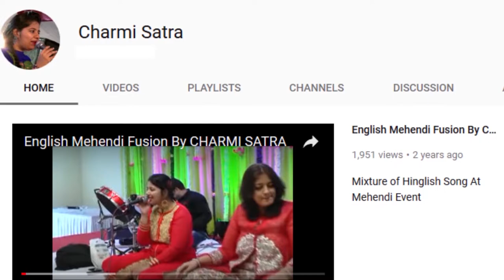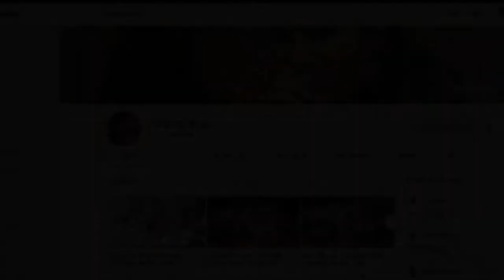Kahona Pyar Hain & Bin Tere Sanam By CHARMI SATRA BHEDA | Videography by Rushabh Bhedas Photography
Book your musical events and photography with us in a combine package